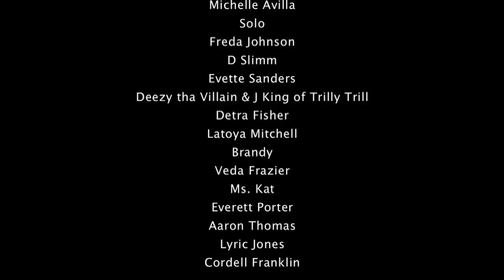Official music video Dat Dance Ugly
Here is the Official "Dat Dance Ugly" music video by: L.A. and LO of The Foundation Records!
Pass tha Patron music video coming soon!

Ringtones at: Myxer.com (Just type in The Foundation Records)

L.A.'s album: Main Attraction and LO's album: Back 2 Life are available for purchase at: itunes and CD Baby